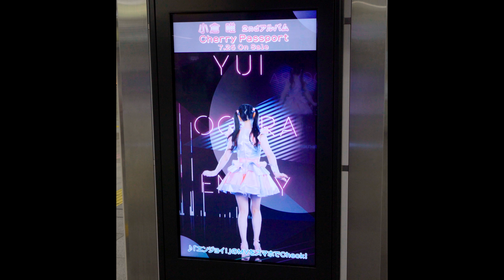「小倉唯 2ndアルバム Cherry Passport」@JR秋葉原駅構内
デジタルサイネージ広告になります。